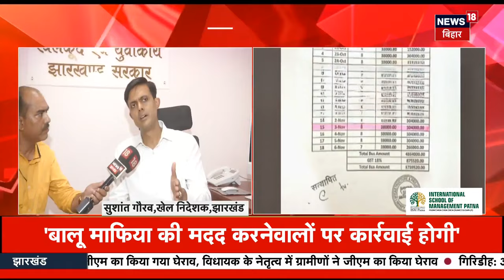PM Modi Announcement For Farmers | किसानों को लेकर मोदी सरकार का बड़ा ऐलान | N18V